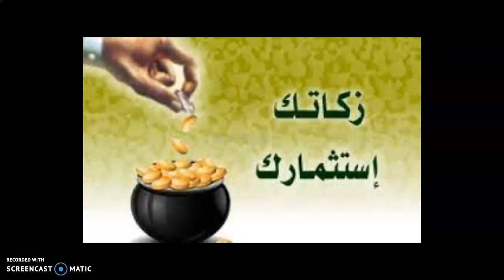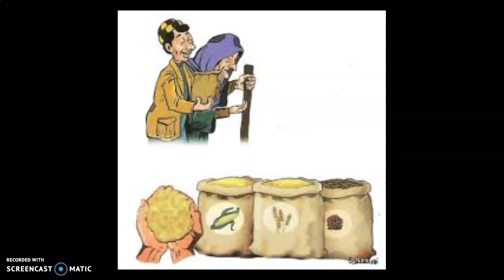زكاة الثمر و الحبوب